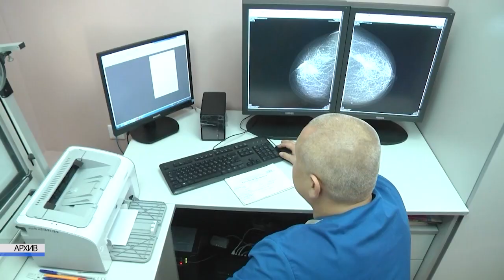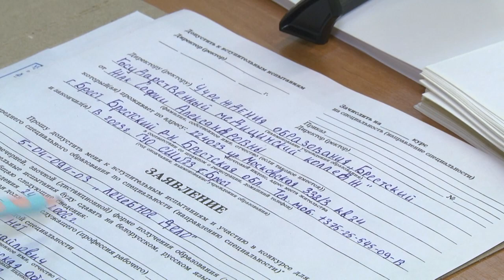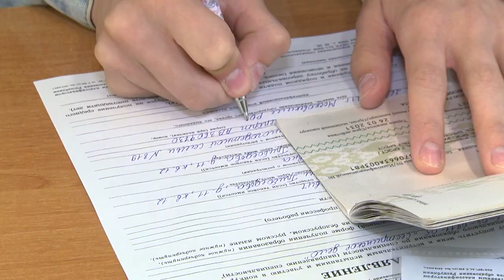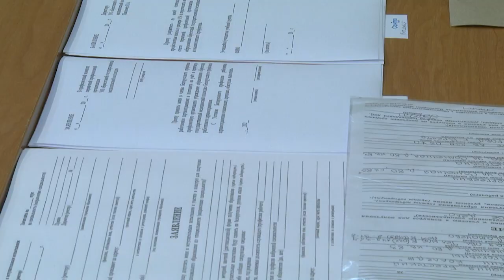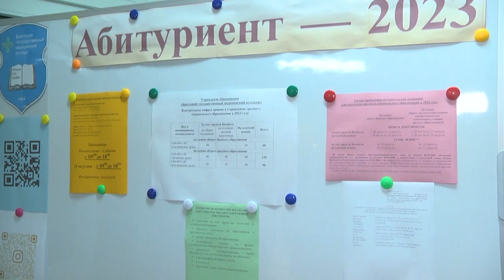2023-07-20 Старт вступительной кампании в учреждения среднего специального образования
Сегодня в Беларуси стартовала вступительная кампания в учреждения среднего специального образования.  В Бресте таких колледжей не мало. В первый день приема документов наша съёмочная группа побывала в Брестском государственном медицинском колледже и понаблюдала за ходом вступительного процесса. О том, сколько сегодня мест предоставляет медицинский колледж и на какие специальности, смотрите в сюжете выпуска
*Наши контакты:*
✅Телефон горячей линии:
54-63-67